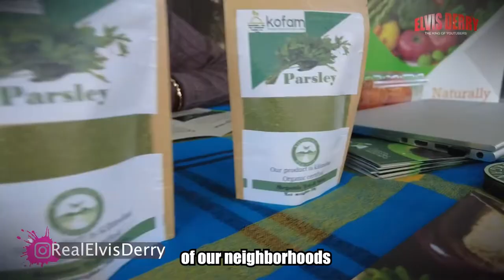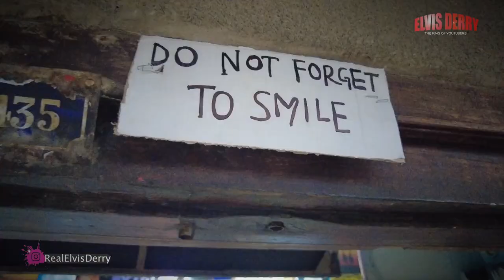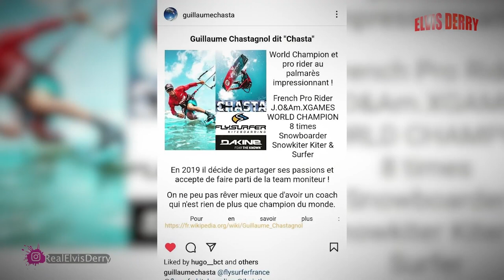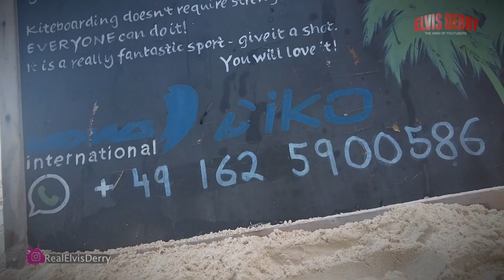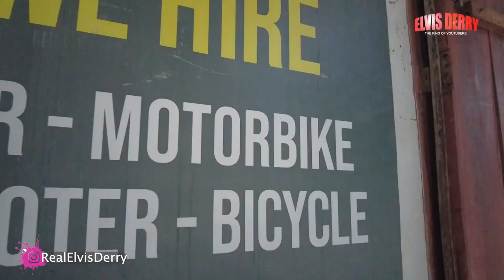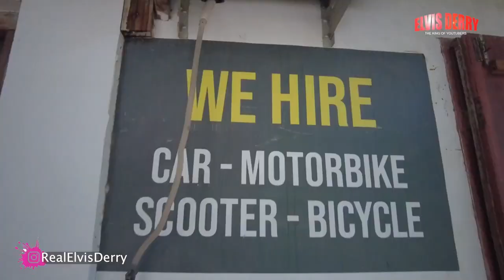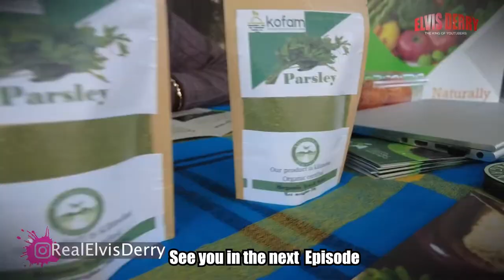Places To Spend Money On Vacation COMPILATION PART 2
Business refers to an enterprising entity or organization that carries out professional activities. They can be commercial, industrial, or others. For-profit business entities do business to earn a profit, while non-profit ones do it for a charitable mission.

Follow Elvis Derry on other Social Media Platforms